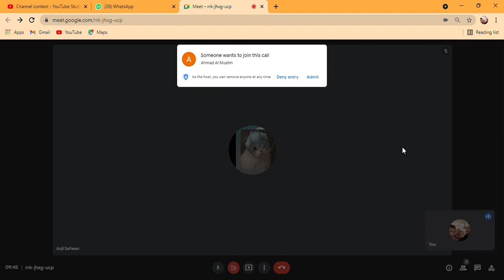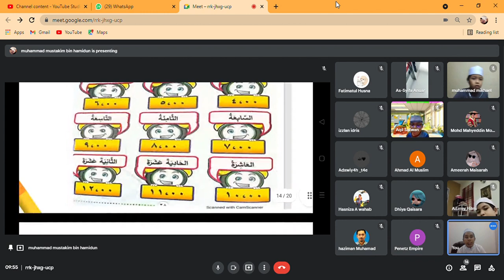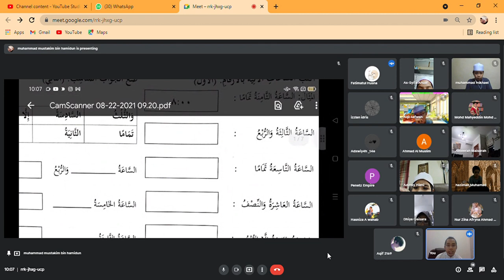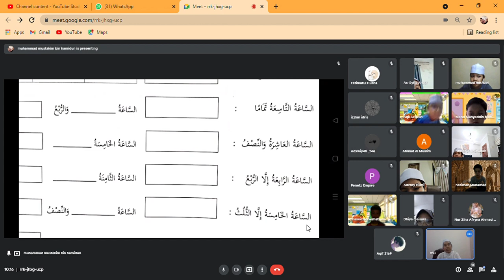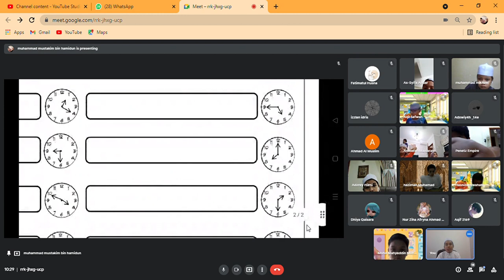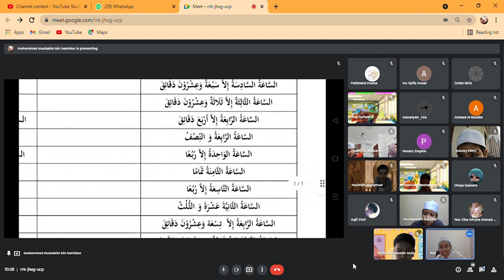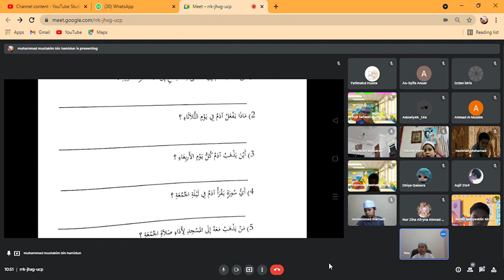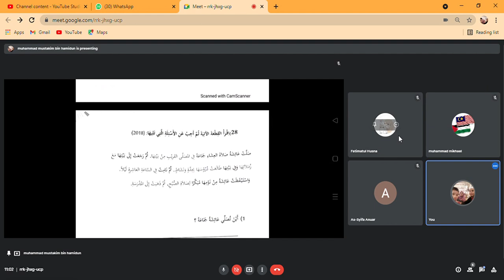Bab Jam & Cara Jawab Petikan Bahasa Arab UPKK